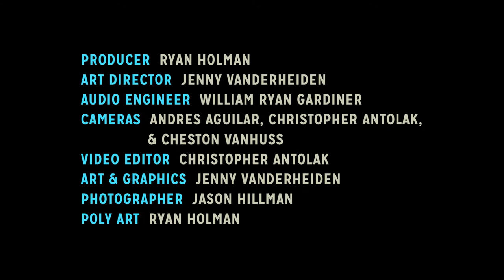Dead Horses - Water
Milwaukee-based folk band Dead Horses have cultivated a soulful roots sensibility beyond their years due to the powerful literary and musical force that is frontwoman and songwriter, Sarah Vos.

Raised on Bible Hymns by her preacher father, Vos' backstory sounds more like that of an old bluesman from the Mississippi Delta than a young folk singer from Wisconsin. Despite their youth, Vos & collaborative artist and bassist Daniel Wolff have crafted a timeless sound, informed as much by early-American prose as it is modern Americana music.

Hear Here Presents is a new and unique music video web series based in Milwaukee, Wisconsin that focuses on high quality audio mixes and top notch filmmaking to create a multi-dimensional, intimate viewing experience for all music lovers, no matter their location.